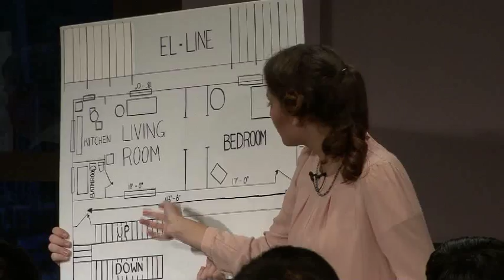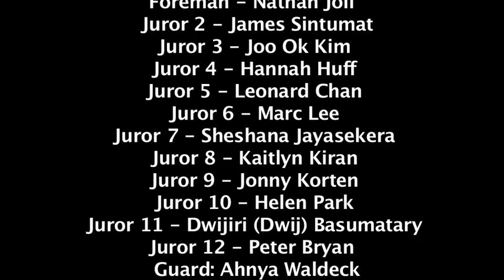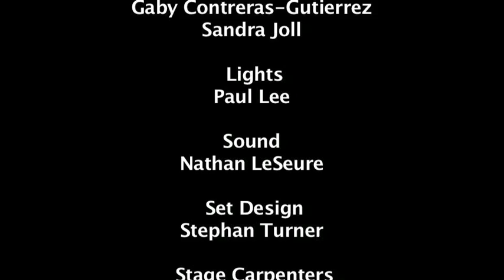Chiang Mai International School - 12 Angry Jurors, Fall 2017 School Play